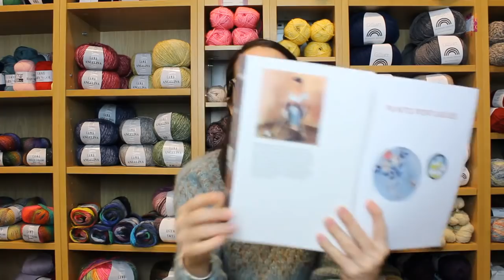Lanae tricot - Episode 17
Voici le nouvel épisode de podcast!

Les notes viennent bientôt!

Merci

Ana